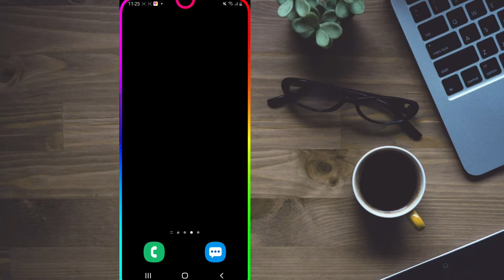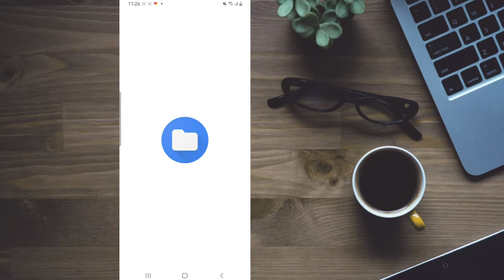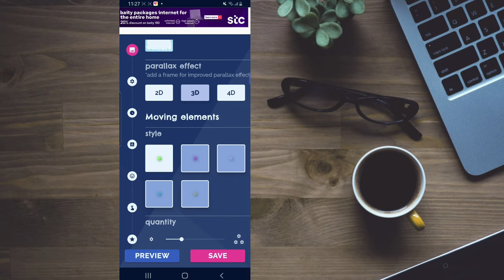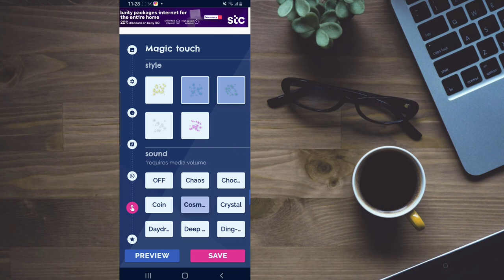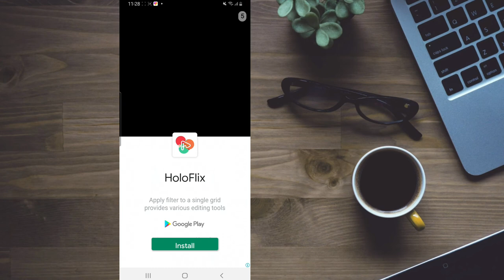Apne Photo ka 3D Live Wallaper kaise banaye.How to Make 3D Live Wallaper.3D Live Wallaper.3D Live.,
Ch jameel

live wallpaper

Apne Photo ka 3D Live Wallaper kaise banaye.How to Make 3D Live Wallaper.3D Live Wallaper.3D Live., New